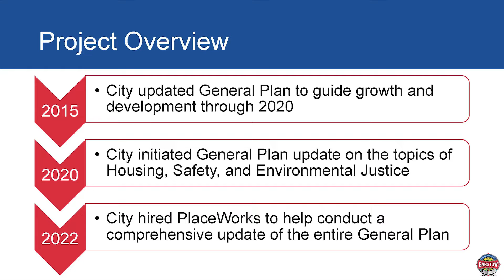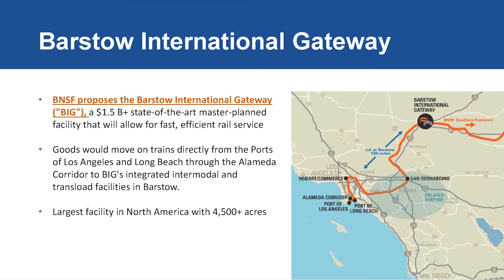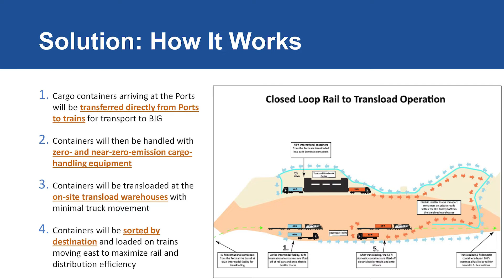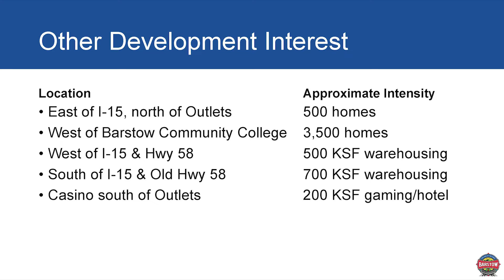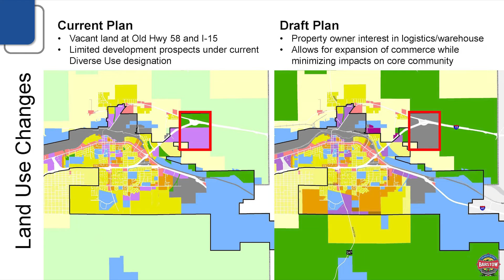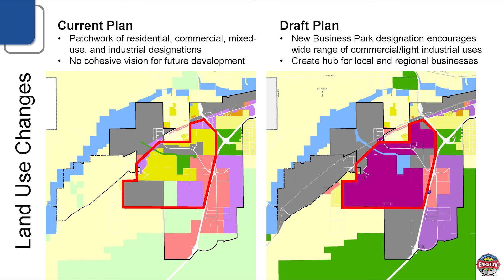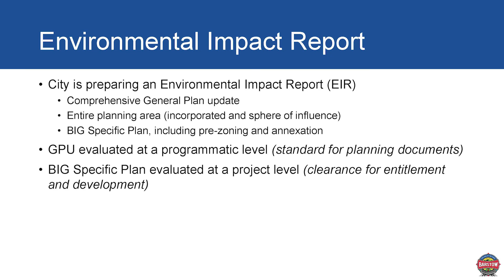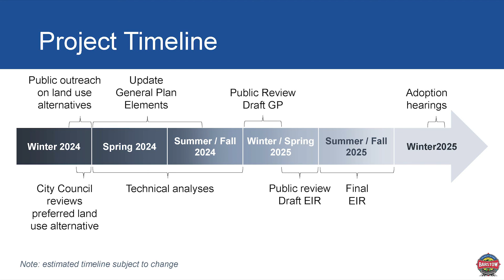Mojave Water Agency Briefing-Barstow General Plan Update